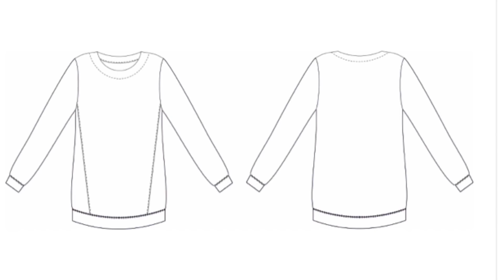Как сшить топ и юбку из трикотажа |TIM_hm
Всем привет)
В этом видео я хочу показать, как можно сшить топ и юбку из трикотажа
Юбку буду шить без выкройки, по своим меркам

Топ и юбку буду шить из футера с лайкрой (состав 95% хлопок 5% лайкра)
Расход на мой 44 размер - 0,75 м при ширине 180 см, рибана с лайкрой белая 10 см

Мои параметры на сегодня:
- рост 167 см
- окружность груди 90 см
- окружность талии 70 см
- окружность бёдер 93 см

Мои машинки:
- Швейная машинка Brother modern 50e